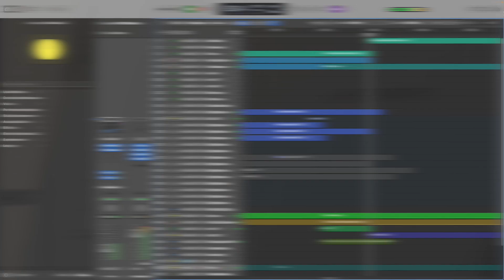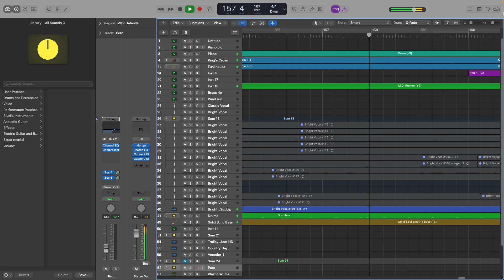Mr. Blue Sky - The (Unfinished) Music Video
If you my music, check out some of my other links! (Free Downloads!)